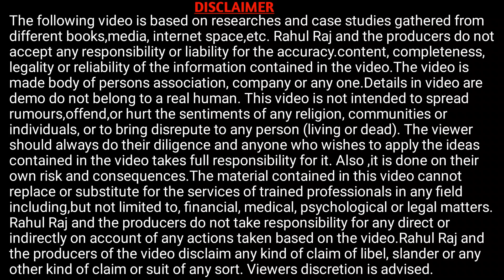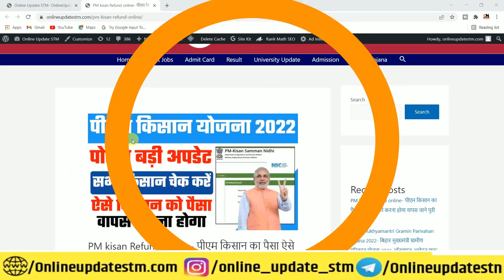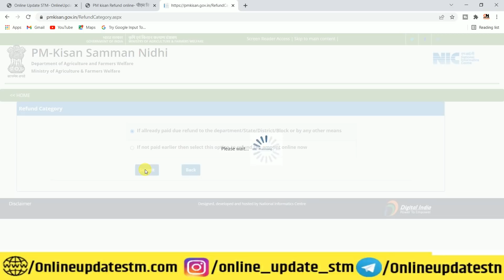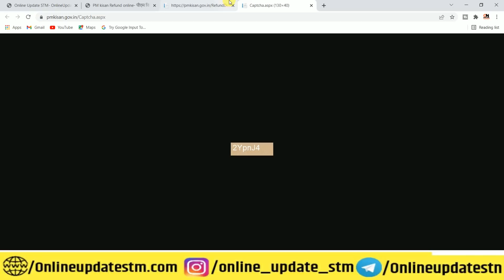बड़ी अपडेट PM किसान का पैसा करना होगा वापस जल्दी चेक करे नाम नया लिंक हुआ जारी जाने पुरी जानकारी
Hi
Dosto Aaj Ki Is Video Me Maine Aapko Ye Bataya Hai बड़ी अपडेट PM किसान का पैसा करना होगा वापस जल्दी चेक करे नाम नया लिंक हुआ जारी जाने पुरी जानकारी   Ummeed Hai Aapko Ye Video Bahut Pasand Aayegi

Important Vidoes-